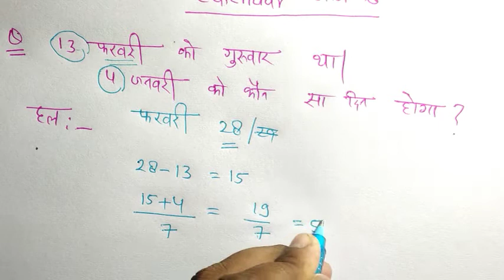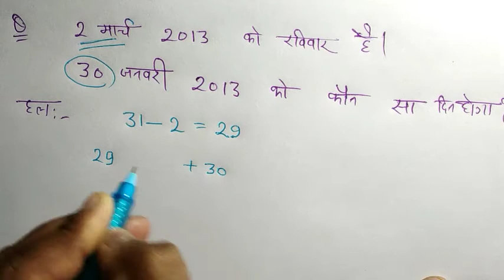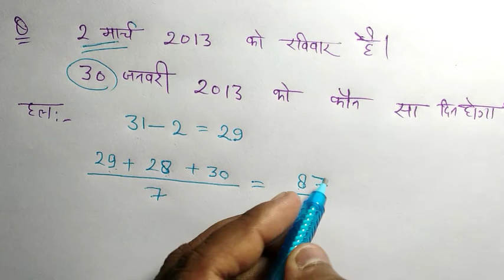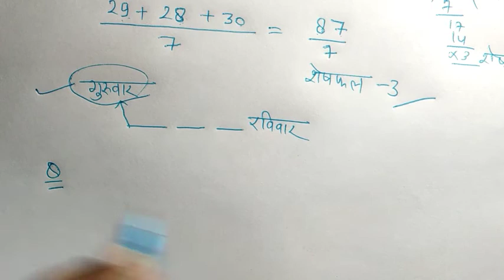Calendar part 6/ कैलेंडर ट्रिक/Calendar problem/PET/STET/SSC CHSL/SSC CGL/UP SI/POLICE/SSC MTS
hello friends aapka swagat hai aapke Apne YouTube channel DJ सर पर